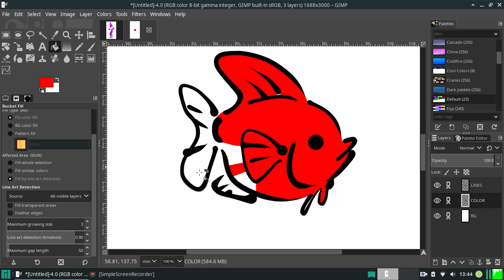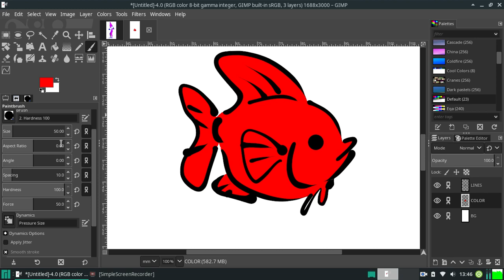Line art detection, all visible layers, and gap fill in GIMP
I just now today noticed that this program had it.

Sorry for the slowness, my computer is 6+ years and on it's last leg.